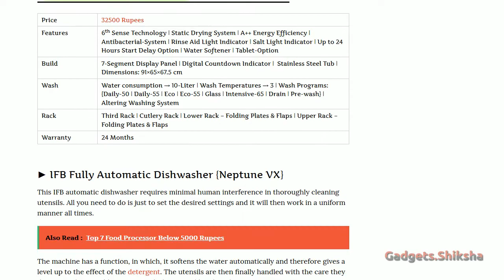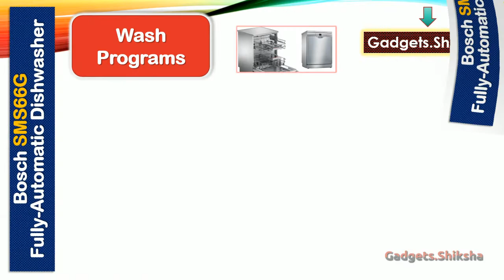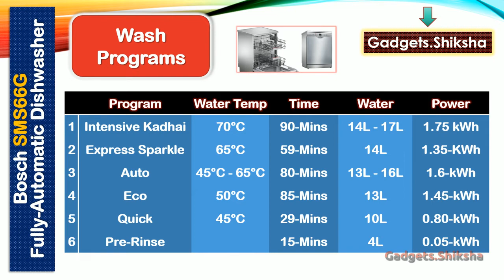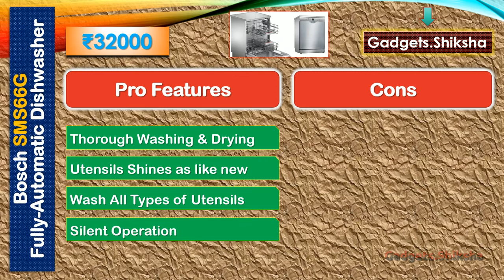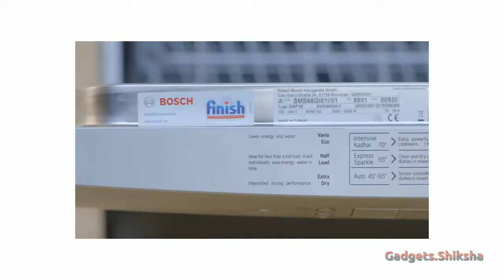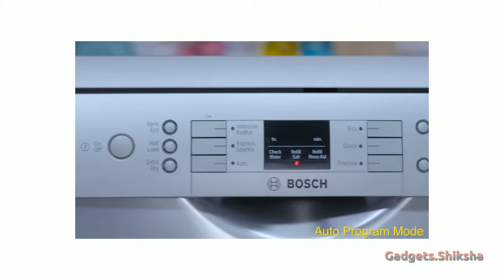12-Place Settings Dishwasher under 35000 Rupees {हिंदी में} | Bosch SMS66GI01I | SMS66GW01I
Which is the best dishwasher brand in India market? Bosch and IFB are the two best dishwasher brands in India market.

The Bosch SMS66G model is a fully-automatic dishwasher. So, it does everything its own, from washing to drying. This Bosch dishwasher model comes with the six wash programs wherein my two favorites are intensive Kadhai and Auto.  The Intensive Kadhai wash program is exclusively for uniquely designed Indian utensils. Whereas in the Auto wash program model, this Bosch dishwasher self-selects water quantity, water temperature, and washing time.

This Bosch dishwasher is currently available in two variants: SMS66GI01I and SMS66GW01I. Between them, the best option is the one in inox color. Because of its color, maintaining it will be a lot easier than another model.